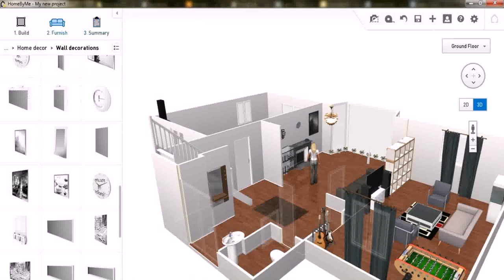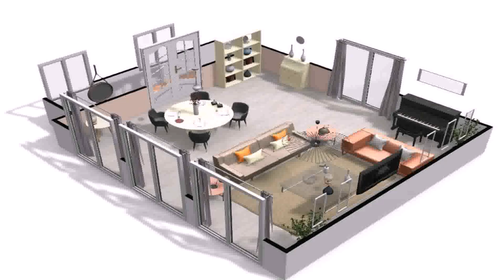House Floor Plan Maker Free - Gif Maker DaddyGif.com (see description)